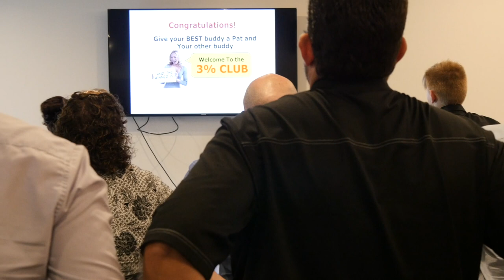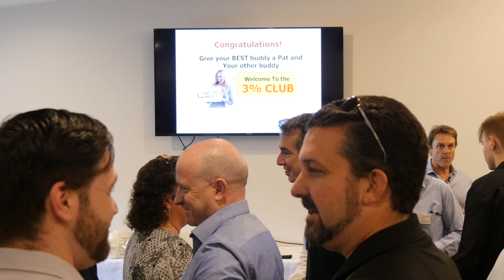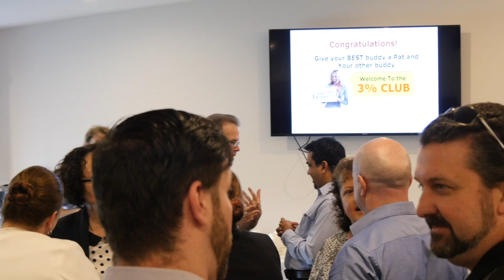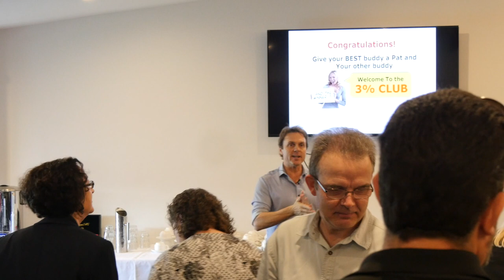Small business expo workshop 2018 part 1.